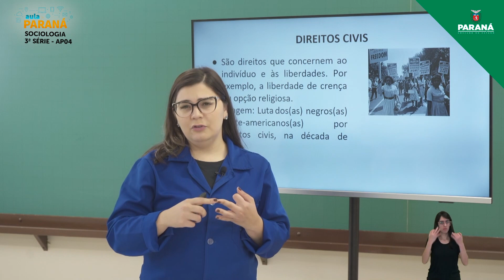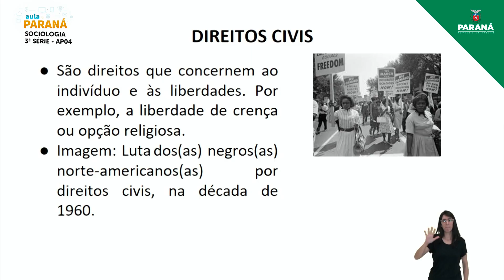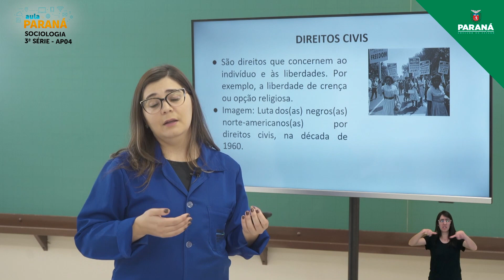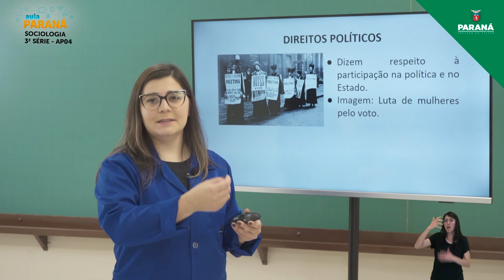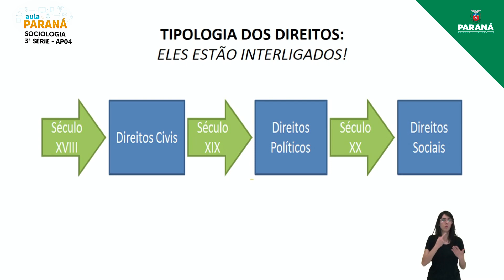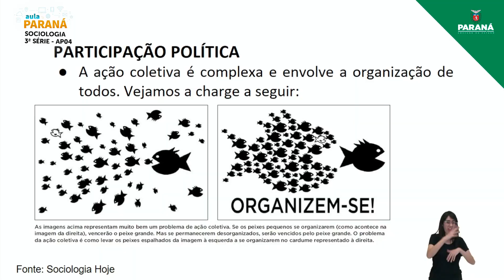2021 | Resumo da Aula | 3ª Série | Sociologia | Aula AP4 - Direitos: Civis, Políticos e Sociais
Professora Ariana Rodrigues Guides